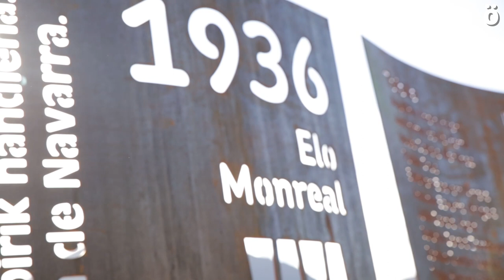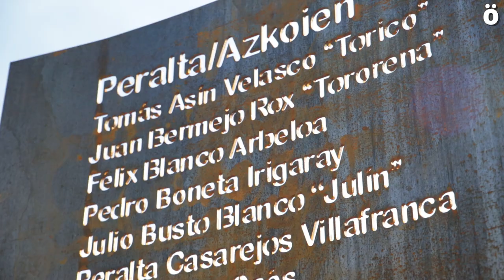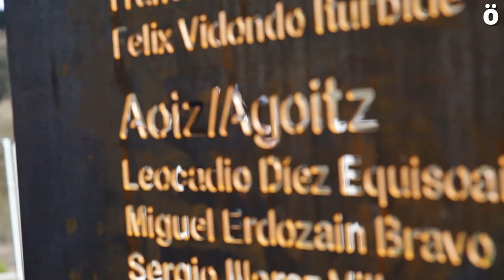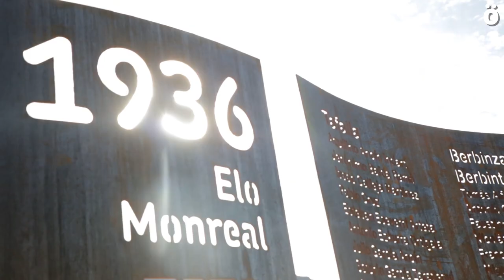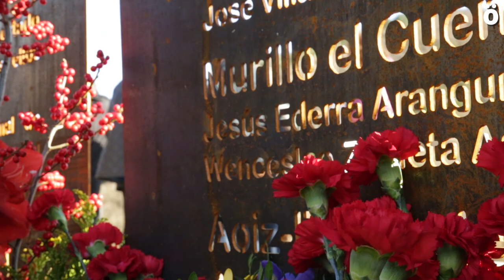Inauguran el Parque de la Memoria de la Tejeria de Elo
Inauguran el Parque de la Memoria de la Tejeria de Elo, la mayor fosa común de represaliados del 1936 en Nafarroa

Con más de 100 víctimas, la Fosa de la Tejería de Elo, es la fosa común más grande de Nafarroa. Los fascistas fusilaron a decenas y decenas de navarros de diferentes pueblos tras el golpe militar de julio de 1936. Ahora, y tras un arduo trabajo, la asociación Teileriako Ahaztuak y el Gobierno de Nafarroa  han instalado un Parque de la Memoria en recuerdo de estas personas.